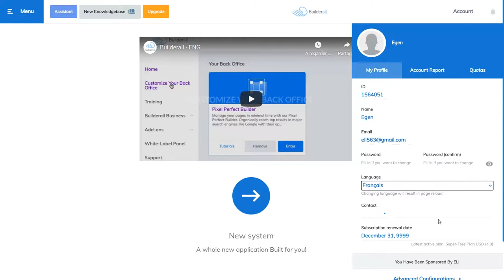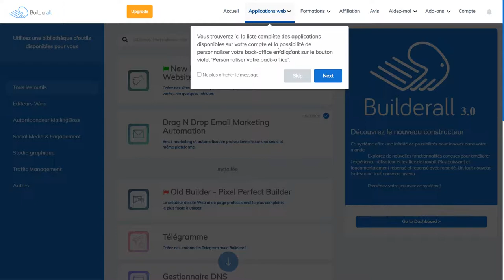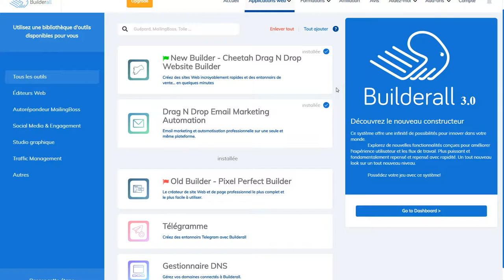Formation gratuite en marketing digital - Builderall 2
Inscrivez vous à notre formation gratuite pour apprendre à utiliser la plateforme de Builderall pour développer votre entreprise sur internet.